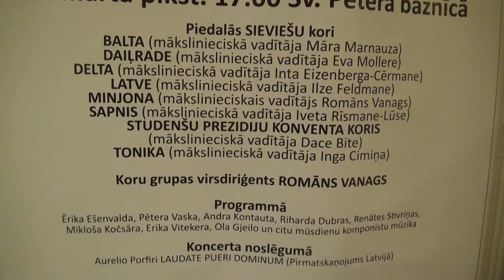RĪGAS KORU PAVASARIS 20.03.2014 Rīgas Sv. Pētera baznīcā - 00162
Cien. dziedātaji, ja nevēlaties, lai Jūsu sniegums būtu pieejams visiem, nesūdzieties lūdzu youtube, bet ierakstirt savu vēlmi komaentros vai konta pastā.
 a peredfailami s tancem:
Cien. dejotāji, ja nevēlaties, lai Jūsu sniegums būtu pieejams visiem, nesūdzieties lūdzu youtube, bet ierakstiiet savu vēlmi komentāros vai konta pastā.
RRĪGAS KORU PAVASARIS 2014

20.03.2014 | 18:57 | Rīgas Svētā Pētera baznīca, Skārņu iela 19, Rīga

Koncertā piedalās: Ginta Ceplenieka jaukto koru grupas koncerts

                                  Kori: KVĒLE, RĪGAVA, MĪTS, ANIMA, VIVERI, BURTNIEKS, NORISE

                                  KAMĒR..., Rīgas Amatniecības vidusskolas jauktais koris,

Pavasara koncerts „Nekur nav tik labi kā mājās”
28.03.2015. plkst. 18.00 VEF Kultūras pilī, Ropažu ielā 2